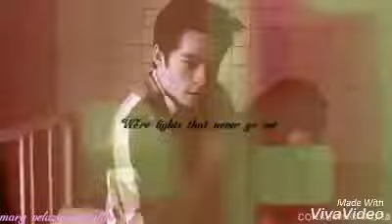Stiles + Lydia|Glowing In the Dark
Hey! I uploaded the the video! Finally! Anyway, sorry is late. Had been too focused on teen wolf videos, my stories and this project that just stressed me too much.

I was working on two stydia videos and I was done. I few days later-Boom!-it just deleted by itself. Trust me, the videos were super different than this one.

Facebook:Mary Velazquez Dallas
Vine:@Kate Coronel O'Brien
Vine 2:@Kate Woods-Stilinski
Instagram 2:@katewoodsmusic
Wattpad:MaryKateRodriguez
Musical.ly:@marykatedallas
Musical.ly 2:@marykate_obrien

My Wattpad stories:
The Other Side:A Scallison Fan-fic{ON HOLD}
The Return of Allison Argent
STYDIA:I'm Here For You
The Many Nights(Teen Wolf AU)
We Just Met(A Random Stydia Story)
A Field Guide for Heartbreakers(Stydia/Scallison)
COMING SOON:
Reality Or Acting? (O'Broden AU)
The Distance Between Us(Stydia AU)

LYRICS:

You know how I get when the sun goes down
How it feels when no one's around
(I know-ow-ow-ow, I know-ow-ow)
I get kinda lost and I can't see straight
Hate it, but it's just what we take

I've been bitten by the lonely
But when I'm not the only
(When I'm, when I'm not the only)
No one feels it, Maybe it's sick to say
But it helps that you feel the same
(I know-ow-ow-ow)

(But when the lights go out)

We're glowing in the dark
We started from a spark
We're lights that never go out
Like we've never been down
Glowing in the dark
We'll light up central park
Cause you're here with me now

Dark days, but it's alright
So fine, every night
(Oh, oh, whoa oh oh)

Doing two a.m. when way above the clouds
Rooftops, yeah we're just hanging out
Now we're looking down like we've got no fear
We got dreams, and they start right here

We get bitten by the lonely
But we're not the only
(We're not, we're not the only)
Once you know the way into the night
Is to bring on a little bright
(I know-ow-ow-ow)

You can get to know me
(I know-ow-ow-ow)

Like we've never been down(like we've never been down)
Cause you're here with me now(cause you're here with me now)